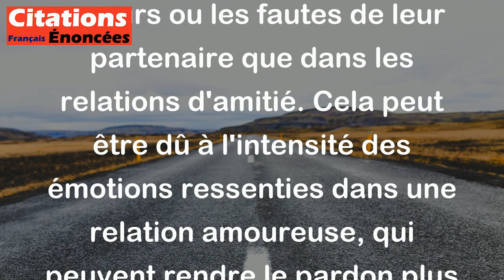Quelque délicat que l'on soit en amour, on pardonne plus de fautes que dans l'amitié. - La Bruyère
La citation de La Bruyère explique que dans les relations amoureuses, les personnes sont plus susceptibles de pardonner les erreurs ou les fautes de leur partenaire que dans les relations d'amitié. Cela peut être dû à l'intensité des émotions ressenties dans une relation amoureuse, qui peuvent rendre le pardon plus facile, ou à une certaine tolérance qui s'instaure dans ce type de relation.